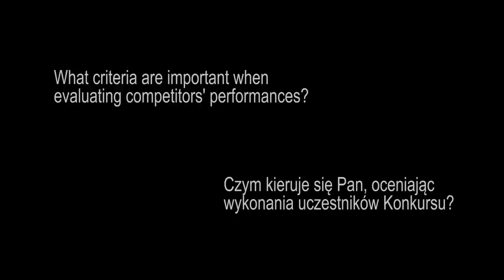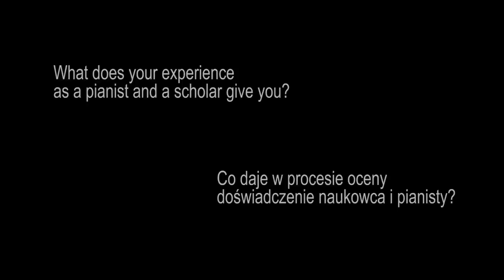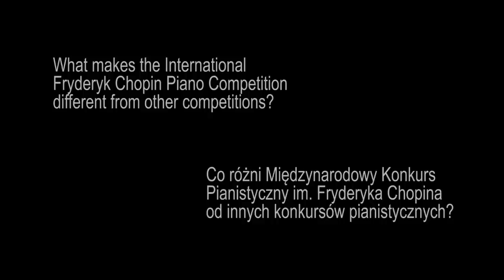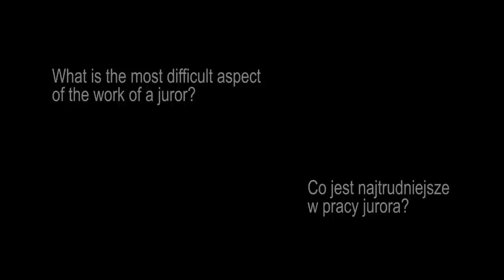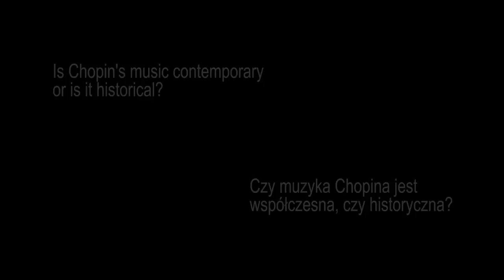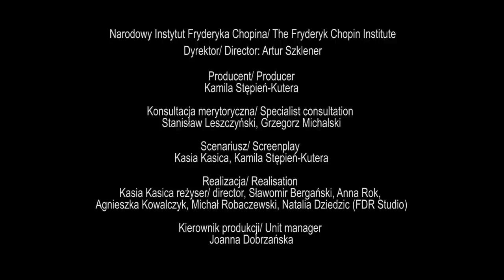John Rink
Scenariusz/ Screenplay: Kasia Kasica, Kamila Stępień-Kutera

Realizacja/ Realisation: Kasia Kasica / reżyser/ director, Sławomir Bergański, Anna Rok, Agnieszka Kowalczyk, Michał Robaczewski, Natalia Dziedzic / FDR Studio

Tłumaczenie/ Translation: Aleksandra Braumańska